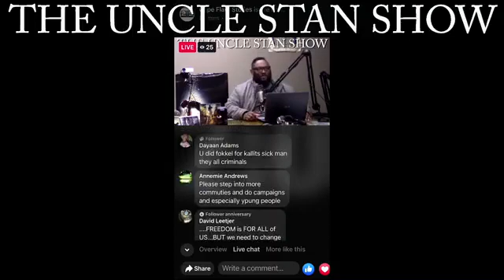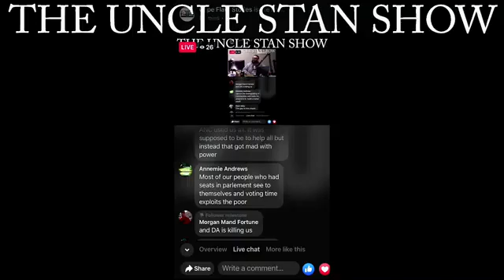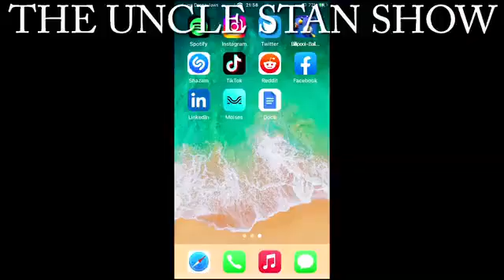Cape Flats Stories Show Ep. 2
On my return to the Cape Flats Stories Show hosted by Uncle Stan, We Discussed Politics, Small Businesses and The Recent ANC Policy Conference and how it effects citizens